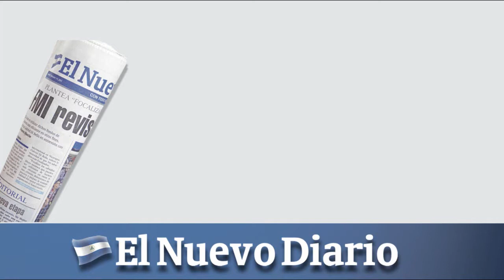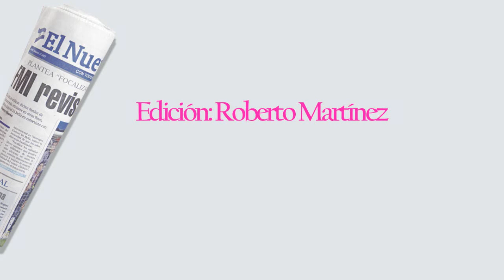El arte de tomar vino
Miguel Ángel López, propietario de Piel de Toro, productos Gourmet, en Managua comenta detalles sobre el arte de tomar vino. ROBERTO MARTÍNEZ / END